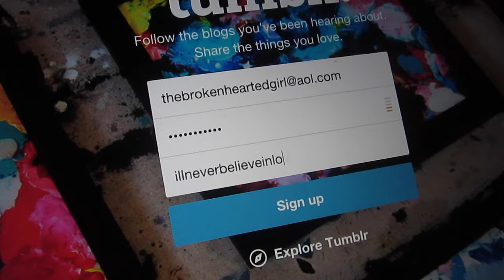Get Help 101: How to Talk to Your Crush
hello everyone and welcome to my all new series of getting help! this week we'll be talking about how to talk to crushes, and hopefully this will help you achieve your ultimate dream!

huge thank you to andrea, the coolest person (aside from you) on this earth. not trying to be sappy but without her i wouldn't have made a youtube in the first place ^-^

here's my body, my soul, and the aircon bc im very cold